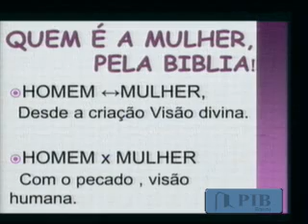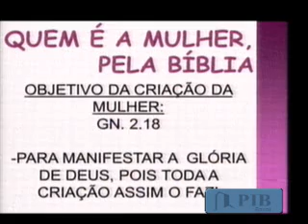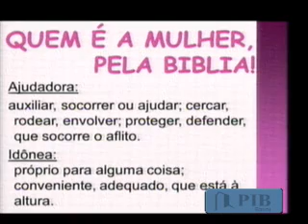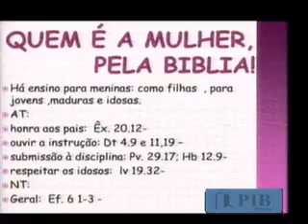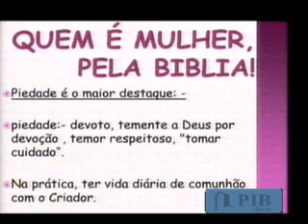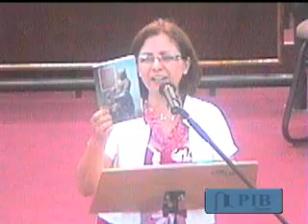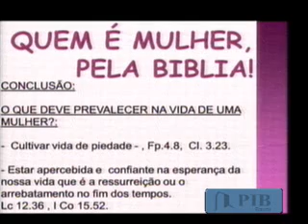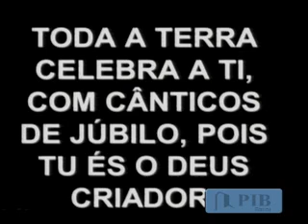Domingo Mulher - Manhã. Mensagem Prof. Leonor - 04.03.2012(1).flv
Culto a Mulher